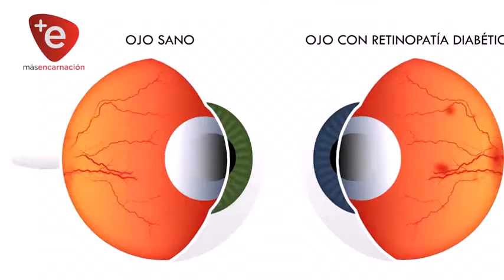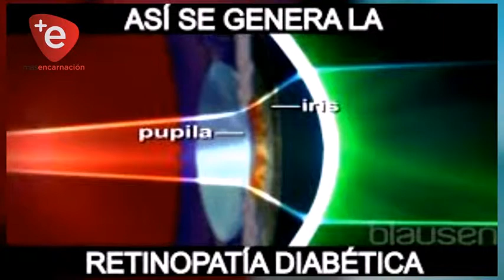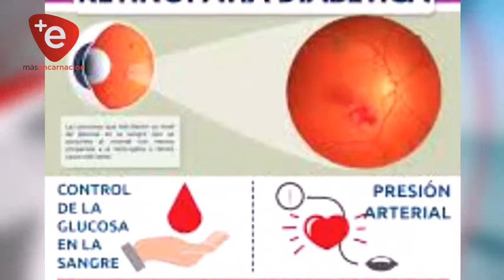ORGANIZAN JORNADA DE DETECCIÓN DE RETINOPATÍA DIABÉTICA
El área de Oftalmología de la Facultad de Medicina, organiza una jornada de detección de Retinopatía Diabética, el próximo 24 de abril los cupos son limitados, por lo que están realizando las pre consultas, una de estas fechas es el miércoles 10 de abril, en el local de dicha casa de estudios.